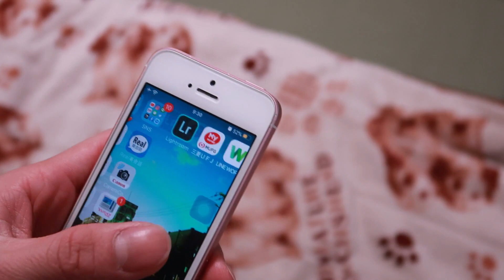【日本語勉強コツ】｜Bí kíp học mãi không chán｜Cho mọi ngôn ngữ✅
Có nhiều phương pháp và cách học khác nhau!Việc học không phải chỉ ngày một ngày hai mà giỏi được.Nó là cả một quá trình phấn đấu nỗ lực bền bỉ!
Đây là cách mình học tiếng Nhật,học mãi không biết chán luôn.Và nó có thể áp dụng được với các ngôn ngữ khác nữa!
Nếu bạn bỏ cuộc vì chán nản,hãy xem vì sao bạn quyết tâm học,nếu bạn học giỏi bạn sẽ được lợi gì?
Tóm tắt cho bạn nào lười xem!
Cách 1.Học từ từ,thoải mái
Cách 2.Học có mục tiêu rõ ràng
Cách 3.Tự tin
Cách 4.Khó-dễ-khó
Cách 5.Xem lại lí do vì sao bắt đầu